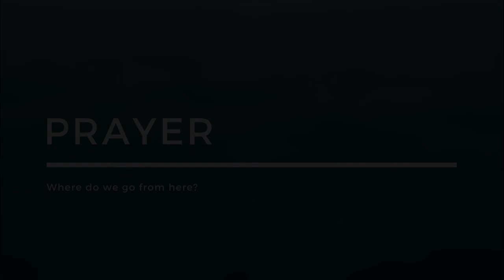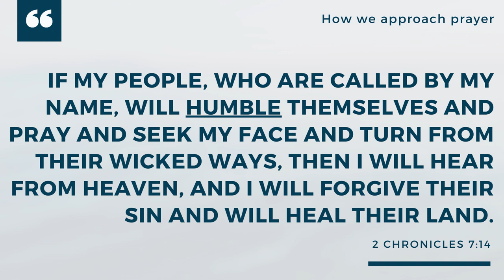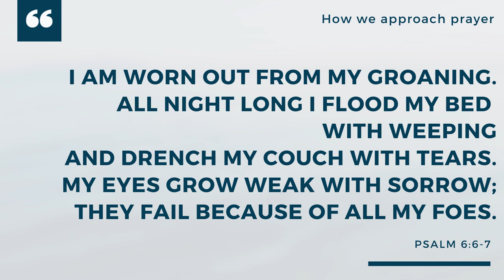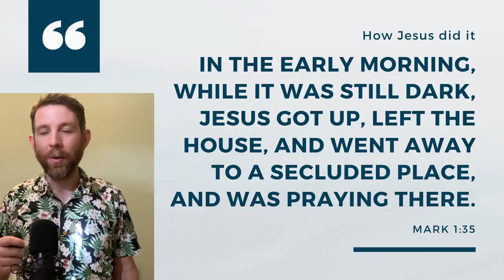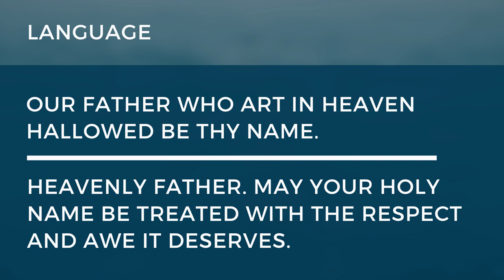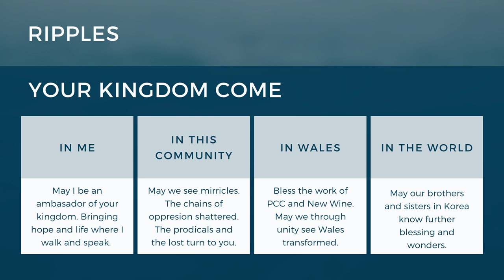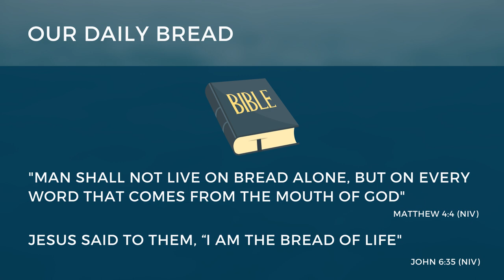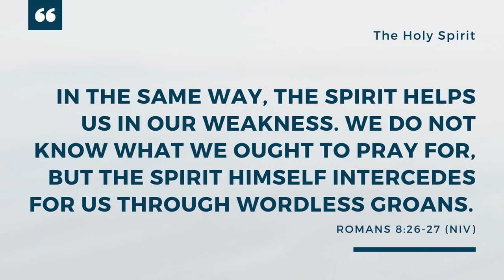Prayer // Jon Ryan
16th July 2023
Prayer : Where do we go from here?